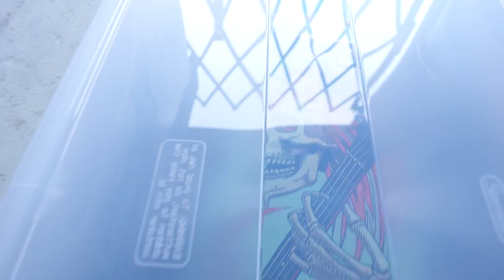WE SOAKED A POWELL PERALTA FLIGHT DECK IN NAIL POLISH REMOVER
The last time we soaked a skateboard in Nail Polish Remover, the experiment resulted in the wood turning into something similar to the shape of cooked bacon! Today, we test one of the most technologically advanced skateboards... the flight deck. How will the carbon fiber reinforced skateboard hold up to the harsh nail polish remover?! Check this video out and find out!